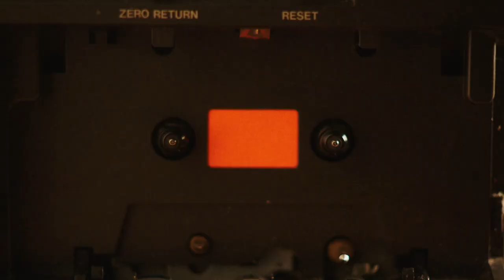Larry Flynt para Presidente - Trailer Oficial Legendado - HD - Documentário | Filmelier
Assista agora ao trailer oficial de "Larry Flynt para Presidente", com Larry Flynt, George W. Bush, Simon L. Leis Jr.. estreia dia 12 de Abril em: Claro TV+, Prime Video, Apple TV, YouTube Filmes, Google Play, Vivo Play.

Sinopse: a história real de Larry Flynt, um ativista controverso que lutou pela liberdade de expressão nos EUA. Da criação de uma revista pornográfica até uma tentativa de assassinato que o deixou paraplégico, sua vida foi marcada pela exposição da hipocrisia

Elenco: Larry Flynt, George W. Bush, Simon L. Leis Jr..
Diretor: Nadia Szold.
Gênero: Filme de Documentário
País de origem: US
Título original: Larry Flynt for President

LarryFlyntparaPresidente LarryFlynt GeorgeW.Bush SimonL.LeisJr.

► Sobre o Filmelier:
Fique por dentro das estreias do universo de filmes, séries e entretenimento. Aqui você encontra trailers oficiais, cenas, conteúdos exclusivos e dicas do que assistir.

Conheça também nosso site, onde ajudamos você a escolher seu próximo filme para assistir e em qual plataforma acessá-lo. Sem pirataria, apenas streamings oficiais.